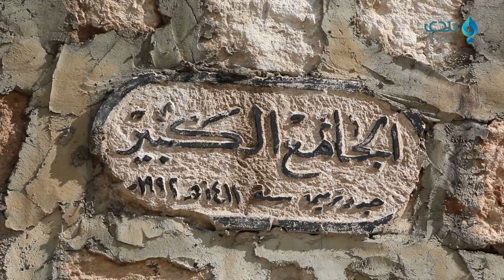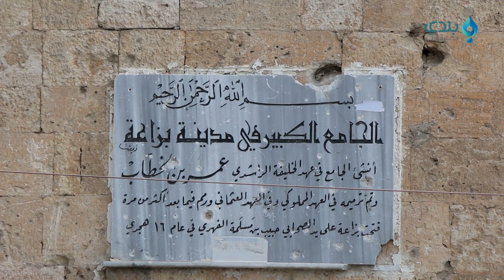"المسجد الكبير" من أبرز الأماكن الأثرية وأحبّها إلى أهالي بلدة بزاعة بريف حلب